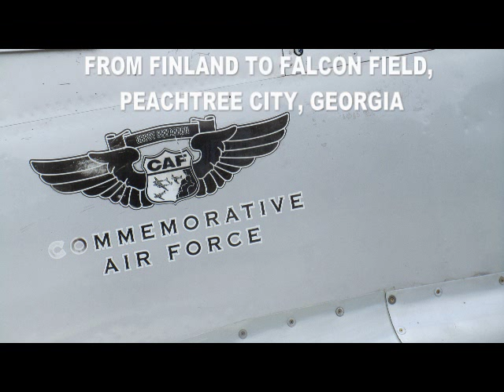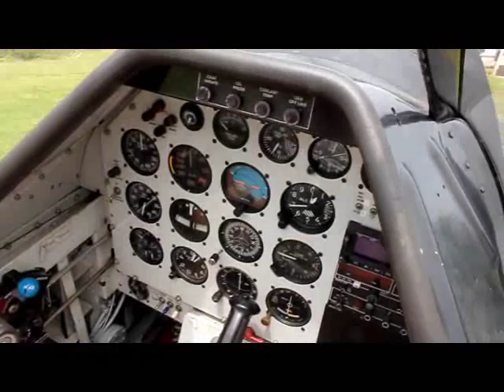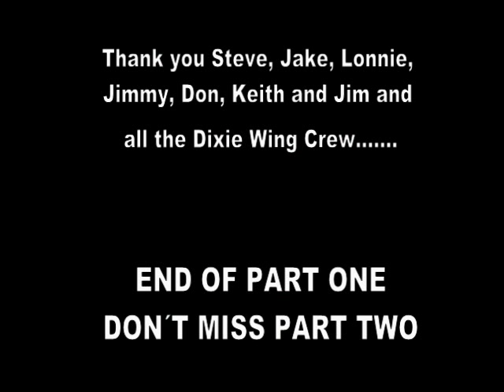P51D Mustang really low pass part1.wmv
Finnish pilots visiting Dixie Wing and flying the P51D Mustang Red Nose at Falcon Field airfield, Peachtree city, GA